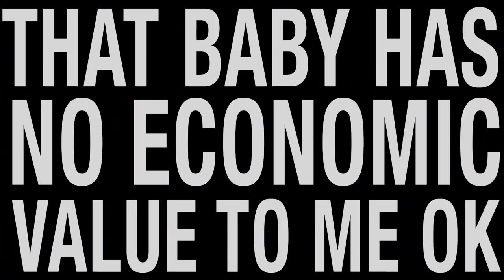I'd Rather Make Internet Content Than A Fucking Baby (2016)